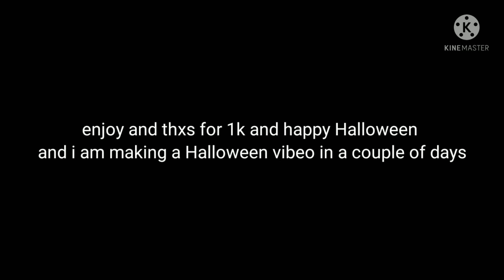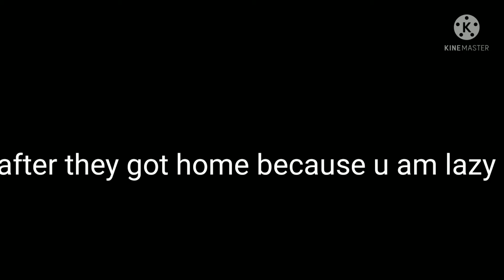if bakudeku met a karen[UwU]